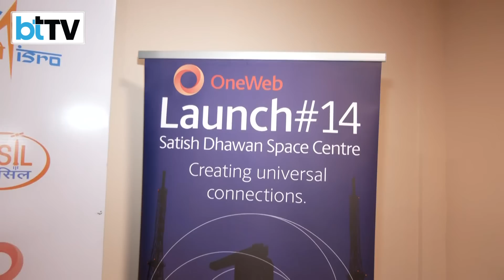Explained- What is the OneWeb concept? How It Is Going To Change The World?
What is OneWeb?Is there a transformation from cellphone technology to satellite technology?OneWeb is a constellation in low Earth Orbit providing communication across the globe. "We have a mission to put in 648 satellites, out of which 422 are already in the orbit. Today, another 36 are going up from Sriharikota. We'll get 468 satellites. Hopefully, by February or March, we would complete the mission, says Sunil Bharti Mittal, Chairman, Bharti Enterprises in a conversation with Business Today TV. You can expect services to any part of the World, anywhere and anytime.On being asked about the government's support, Suni Bharti said, "India was very supportive, we brought in two launches on a priority basis by moving some other missions up and down." Listen in to know more